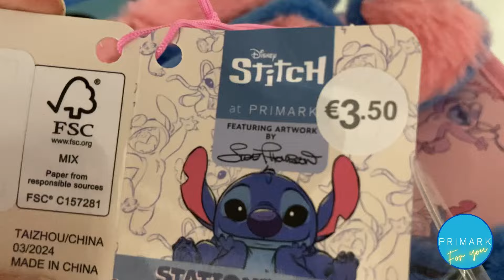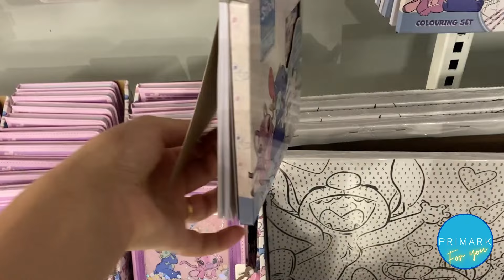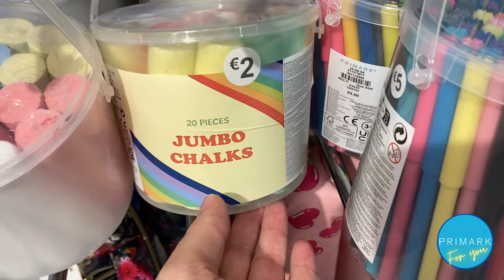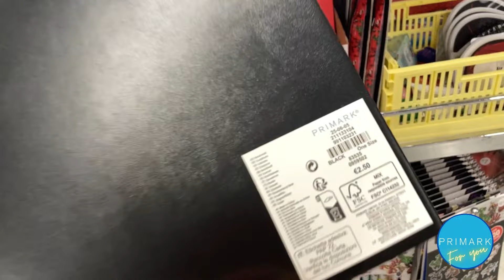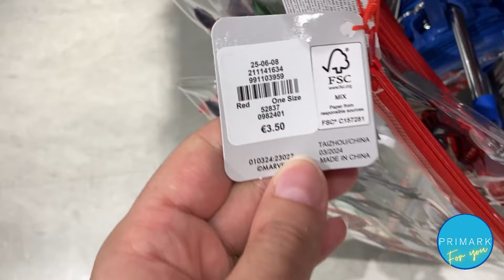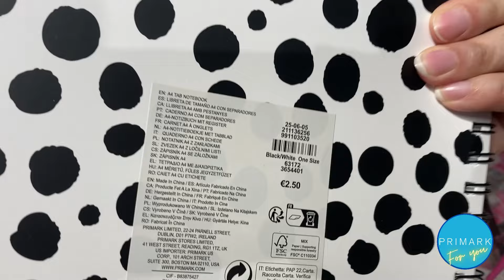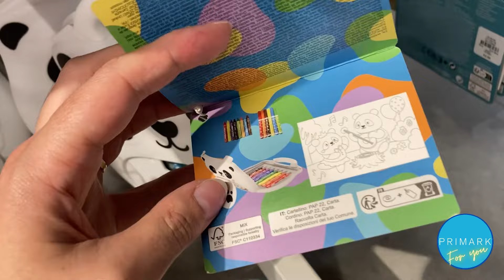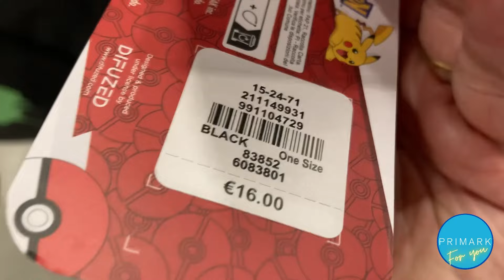PRIMARK - BACK TO SCHOOL (Volta as Aulas) - August 2024